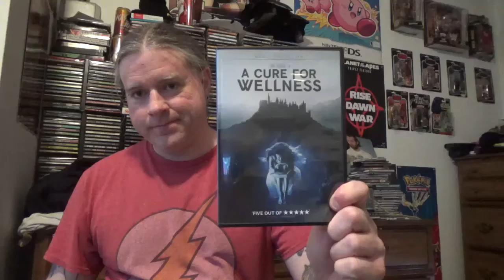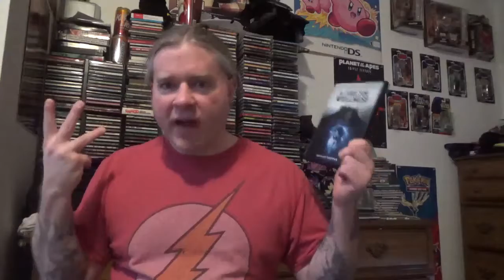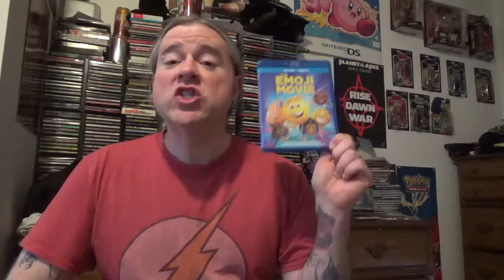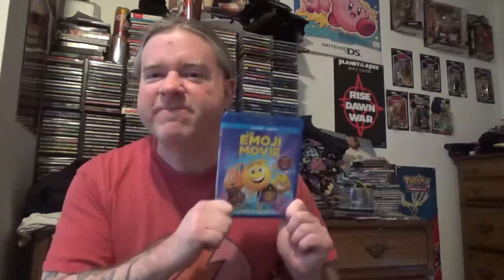My Top 5 Worst Films Of 2017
this list is limited to the films i was able to see this year, but these were my least favorite films I saw in 2017